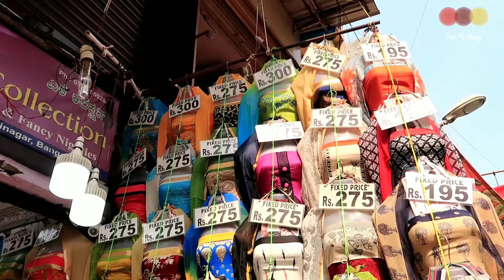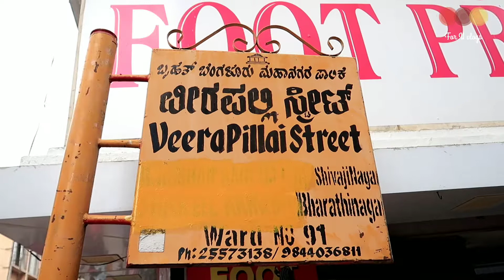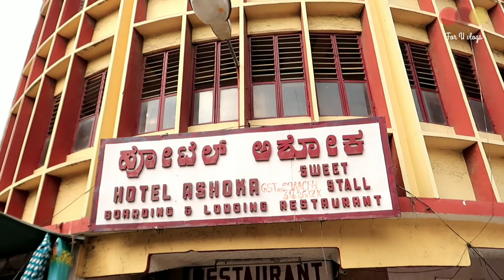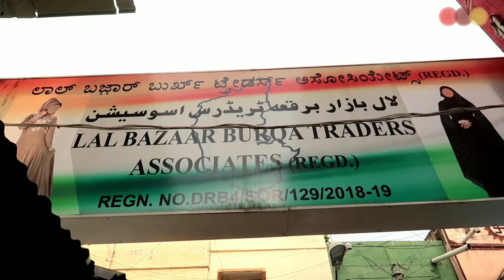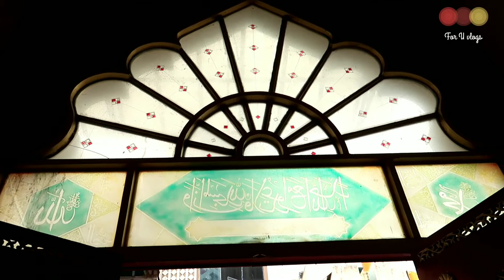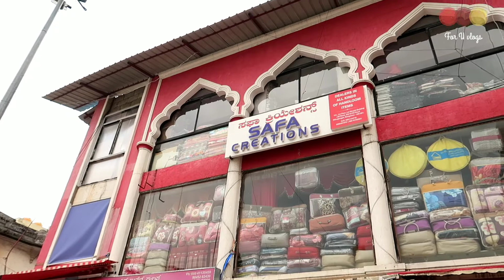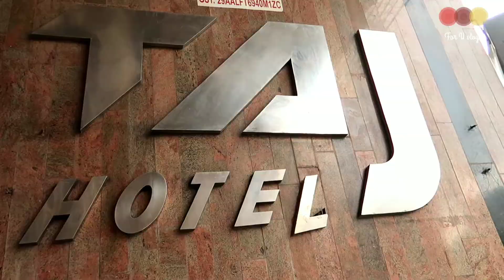Shivajinagar street shopping.,Bengaluru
ബാംഗ്ളൂരിലെ ഏറ്റവും വലിയ സ്ട്രീറ്റ് ഷോപ്പിംഗ് മാർക്കറ്റ് ആയ ശിവജിനഗറിലെ കാഴ്ചകൾ..